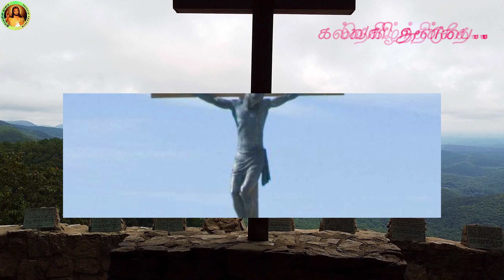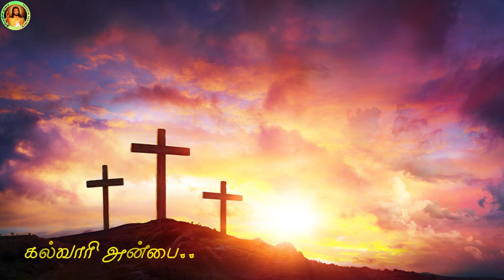Kalvari Anbai Yennidum Velai song/ கல்வாரி அன்பை எண்ணிடும் வேளை பாடல்/Lenten Songs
Music & Editing: Nirmal Xavier
Singer: Josephine Xavier

Thank You so much for your contribution. Praise the lord.

பாடல்:

கல்வாரி அன்பை எண்ணிடும் வேளை
கண்கள் கலங்கிடுதே கர்த்தா
உம் பாடுகள் இப்போதும் நினைத்தால்
நெஞ்சம் நெகிழ்ந்திடுதே

கெத்செமனே பூங்காவினில்
கதறி அழும் ஓசை
எத்திசையும் தொனிக்கின்றதே
எங்கள் மனம் திகைக்கின்றதே
கண்கள் கலங்கிடுதே

எம்மையும் உம்மைப் போல் மாற்றிடவே
உம் ஜீவன் தந்தீரன்றோ
எங்களை தரை மட்டும் தாழ்த்துகின்றோம்
தந்துவிட்டோம் அன்பின் கரங்களிலே
ஏற்று என்றும் நடத்தும்